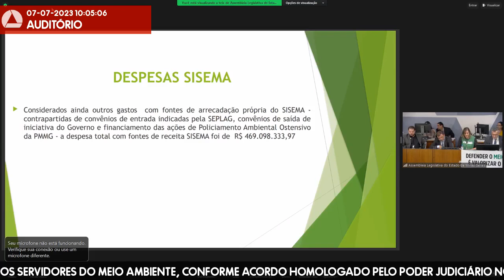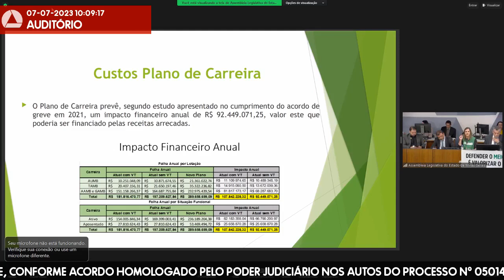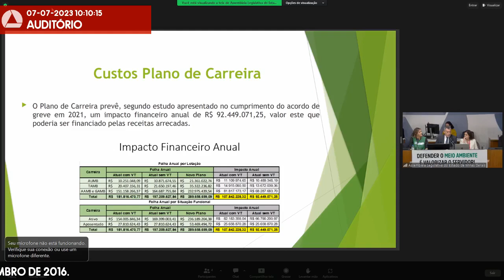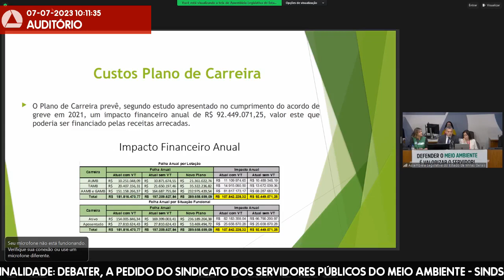07/07/2023 09:00 - Comissão de Participação Popular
Finalidade da audiência: Debater, a pedido do Sindicato dos Servidores Públicos do Meio Ambiente - Sindsema -, com a Secretária de Planejamento e Gestão a reestruturação das carreiras dos servidores do meio ambiente, conforme acordo homologado pelo Poder Judiciário nos autos do Processo n° 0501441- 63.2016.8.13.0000, em 19 de dezembro de 2016.